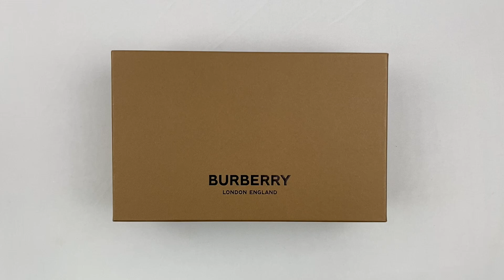Burberry Vintage Check and Lambskin Sandals 8047805